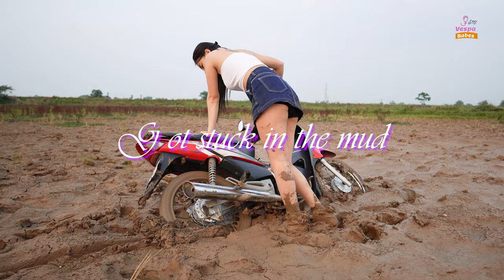Got stuck in the mud | 23 minutes | Trailer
She made the mistake of getting stuck in the mud, which was like getting stuck in peanut butter
Will this ordeal of being stuck make her discouraged and give up?